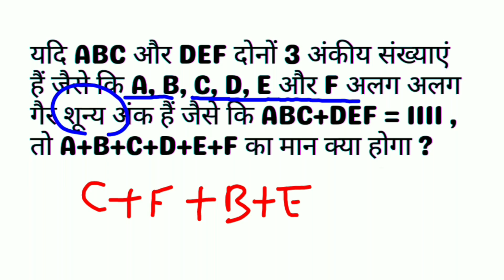Coding Decoding Reasoning Tricks | UPSC 2023 Question | Imp For All Exam